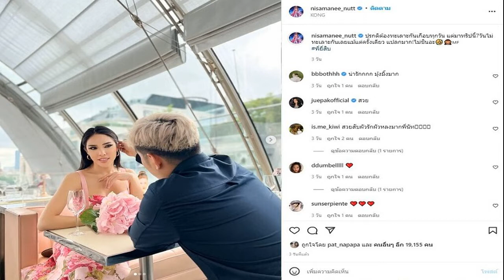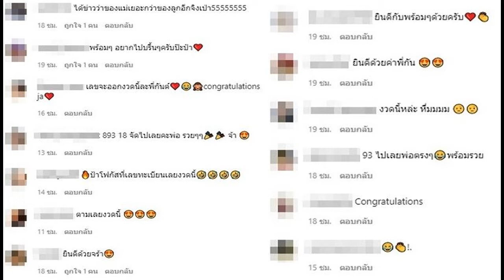นัท นิสามณี แฟนหนุ่มคุกเข่าขอหน้าหอไอเฟล คนบันเทิงกรี๊ดแห่ยินดี รอตัดชุด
พาเที่ยวหอไอเฟลแต่โดนเซอร์ไพรส์ นัท นิสามณี แฟนหนุ่มคุกเข่าขอหน้าไอเฟล กลางกรุงปารีส ล้วงอะไรออกมา คนบันเทิงกรี๊ดกันลั่นแห่ยินดี รอตัดชุด สุดท้ายมีเฉลย
หลังจากควงคู่หวานไปฝรั่งเศส นัท นิสามณี โพสต์ภาพล่าสุดโมเมนต์แฟนหนุ่มคุกเข่าหน้าหอไอเฟล ปารีส จุดที่คนมาขอแต่งงานกันมากที่สุด พร้อมแคปชั่นว่า ห้ะ!แกคุกเข่าทำไม แกล้วงจะอะไรออกมา คลิปสุดท้ายที่ปารีส มา6โมงเย็นนี้ พี่ยี่สิบ พร้อมทั้งเผยด้วยว่า เอางี้นะ เมื่อเช้าเพิ่งทะเลาะกันอีก เช้าดีกันแทบกลืนกิน เย็นงอลกันบ้านแตก!
งานนี้คนบันเทิงและคนดังในโซเชียลแห่คอมเมนต์กันสนั่นเตรียมตัดชุดกันด้วย อาทิ โยชิ รินรดา ก็ร้องลั่นว่า อร้ายยยยยยย เกียมตัดชุด , ดีเจมะตูม ก็บอกว่า ตัดชุดรอ , เกรซ กาญจน์เกล้า ก็กรีดร้องลั่น กรี๊ดๆๆๆๆๆๆๆๆ , หวานเจี๊ยบ ก็ร่วมยินดีว่า ดีใจด้วยน้าาา , หญิง รฐา ก็คอมเมนต์ กี๊สๆๆๆ , วิกกี้ สุนิสา ก็คอมเมนต์เช่นกันว่า กรี๊ดดดดดๆๆๆๆๆ , เขื่อน เคโอติก ก็ร่วมยินดี Congratulations เป็นต้น
สุดท้าย นัท นิสามณี ได้เผยคลิปยูทูบ NISA IN PARIS EP สุดท้าย…พาเที่ยวหอไอเฟล แต่โดนเซอร์ไพรส์ขอแต่งงาน! ตกลงขอแต่งงานจริงหรือไม่เจ้าตัวเฉลยแล้ว